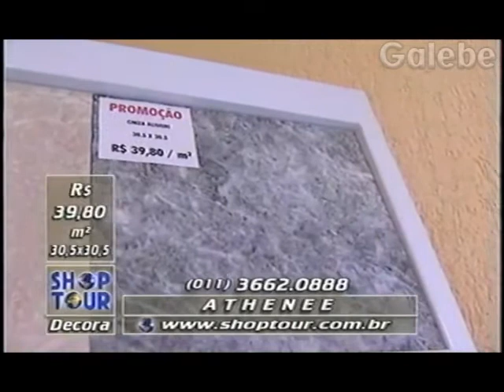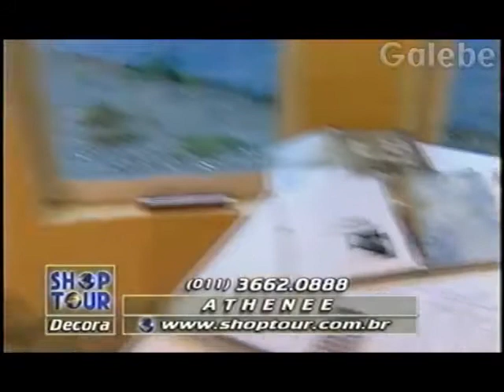ATHENEE CRIS GALEBE 06 03 1998 4